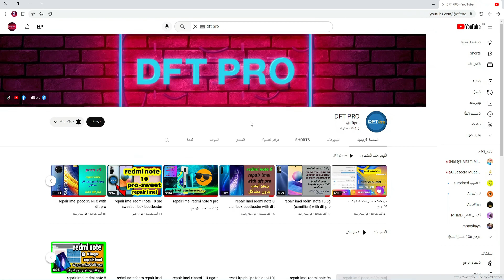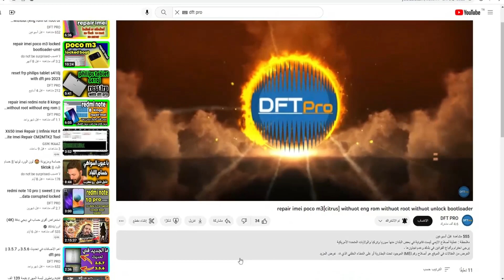فيدوهات حصرية للمنتسبين ترقبوها من الغد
السلام عليكم ورحمة الله وبركاته 💖💖مرحبا بكم في قناتكم المتواضعة قناة dft pro التي تقدم كل ما هو جديد في مجال صيانة وبرمجة المحمول وانشالله لن نقصر معكم ولن تقصروا معي لذلك لا تنسى الاشتراك وتفعيل زر التنبيهات وتدعم القناة بالايك وشكرا لكم
تنبيه
ملاحظة : عملية أصلاح الايمي ليست قانونية في بعض البلدان منها سوريا وتركيا والولايات المتحدة الأمريكية
يرجى احترام وأتباع القوانين في بلدك وعدم تجاوزها ،
الغرض من المقالات في الموقع هو أصلاح رقم IMEI الموجود تحت البطارية أو على الغطاء الخلفي الذي فقد
أثناء عملية تفليش خاطئة للهاتف
كاتب المقال والموقع غير مسؤولين عن أي عملية مخالفة للقانون في بلدك تحت أي بند .
Please note, that “Repair IMEI Original” topics and blog posts are intended for restoring original phone’s IMEI only (in most
cases IMEI number is written on sticker under phone’s battery). ” This topics and blog posts also can lead to IMEI change, if not own device’s data is using for
restoring.
In some countries operations with IMEI are prohibited by law, so if operations with phone IMEI
are illegal in your country you may not read this blog topics
WE ARE NOT RESPONSIBLE FOR ANY ILLEGAL ACTS CAUSED BY THE VISITORS OF THIS BLOG
residents to unlock their phones purchased after January, 26, 2013 without permission from their
service providers. Similar copyrights can exists in different countries.
Not: IMEI onarım süreci, Suriye, Türkiye ve Amerika Birleşik Devletleri dahil bazı ülkelerde yasal değildir.
Lütfen ülkenizdeki yasalara saygı duyun ve bunlara uyun ve bunları aşmayın,
Sitedeki yazıların amacı, telefonun hatalı yanıp sönmesi sonucu kaybolan pilin altında veya arka kapağında bulunan IMEI numarasının onarılmasıdır.
Makalenin yazarı ve site, herhangi bir madde altında ülkenizdeki yasaları ihlal eden herhangi bir işlemden sorumlu değildir.